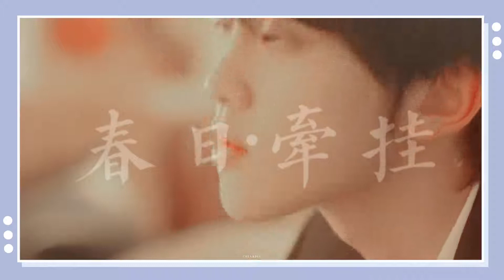[Eng sub] Zhang Xingte fan-made Christmas song: CHUANG 2021 & beyond【张星特x创造营2021】圣诞节应援曲《春日牵挂》特特的成长记录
饭制应援曲《春日牵挂》——给小特的圣诞礼物。
Fan-made song "Springtime Longing" —— Christmas present for Tete.

“想谈谈小朋友的柔软心脏，小朋友的变与没变，谈谈那片与众不同的云彩它没消散，只是向四方伸展。就像小特骄傲地飞远。但小特的爱从来不是抛物线，我们也不是。”
很喜欢我们的词作小姐姐茶树说的这段话
"Want to talk about the soft heart of this child, whether he has changed; talk about how the unique clouds have not dissipated, they're just stretched out in all directions. Just like how Xingte is flying away proudly. But Xingte's love has never been fleeting; neither has ours."
Really like these words from @茶樹吐出沫了嗎

小特不会永远十八岁，但他一直会是真挚热烈的小特，“那么多盛大时刻，是你自己抓住的” 圣诞快乐 每天快乐。
Tete won't always be 18 years old, but he will always be his sincere and passionate self. "So many grand moments - are captured by yourself" Merry Christmas; be happy every day.

原曲 | Original Song：《独活》
策划 / 填词 | Planning / Lyrics：@茶樹吐出沫了嗎
演唱 | Singer：@Boredausx
后期 | Post production：@好景轻拾
美工 | Art：@窩心光陰
视频 | Video：@Chenmouu_

部分视频素材感谢 | Thank you for your content
@XingTe·COOL @-自動修復-
@星启-张星特 @·咔咔特卡biu·
@AuroraStar·张星特 @Avocadosusu
视频边框感谢@Megni叶